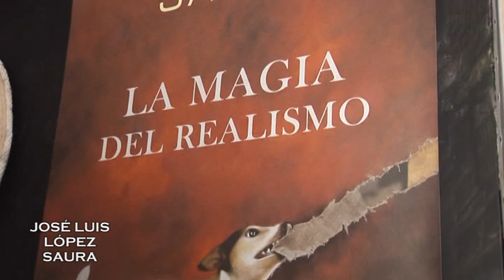CUATRO PINTORES Y SESENTA CUADROS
Breve descripción y comentarios de los pintores que muestran sus obras en la exposición "CUATRO PINTORES, SESENTA CUADROS" que se realizará en Segovia entre los días 4 de diciembre de 2012 y 1 de enero de 2013.